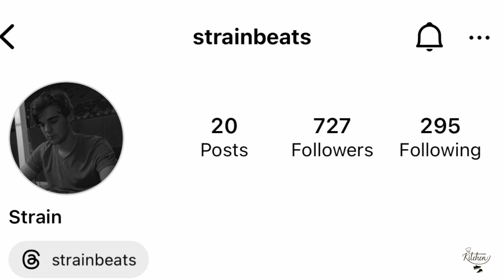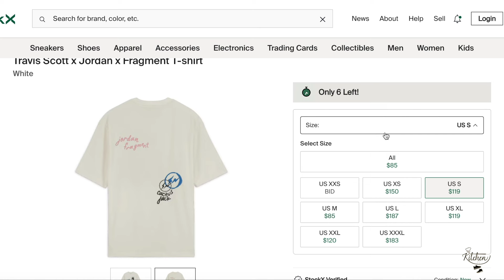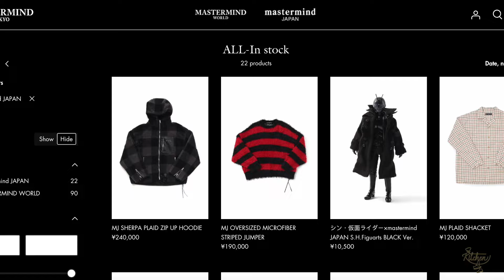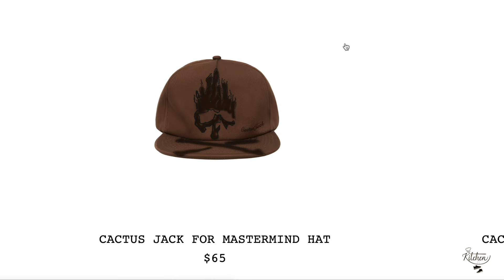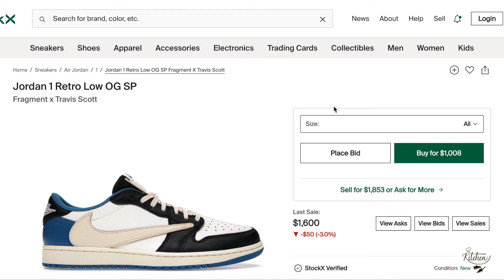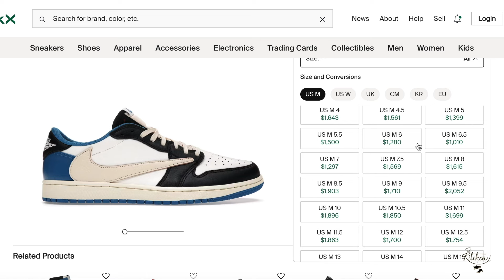Travis Scott's RARE Mastermind Japan Merch 🌵🔥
What's Cooking Everyone?!

Today I was thinking about La Flame aka Travis Scott's Fragment Jordan 1 Lows and I thought about the merch that dropped with them!

Travis Scott has exposed me to many different unique streetwear brands from his different collaborations, and this Cactus Jack x Mastermind Japan merch collab was no different!

In this video you will see some rare pieces from the 2021 Mastermind Japan Merch Drop along with some exclusive Jordan x Travis Scott x Fragment Design pieces.

Let me know what you think about this rare Travis Scott Mastermind Japan Merch Drop!

IT'S LIT!